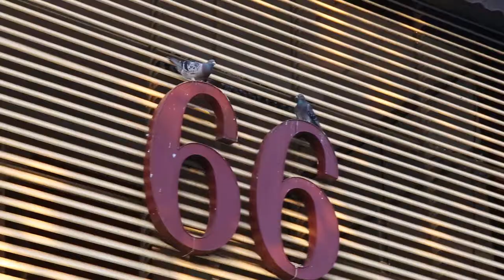Nambour Song FinalTrim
From the Nambour Variety Show and sung by Lee Hardisty (aka our very own bean sprout lover with our theme song)